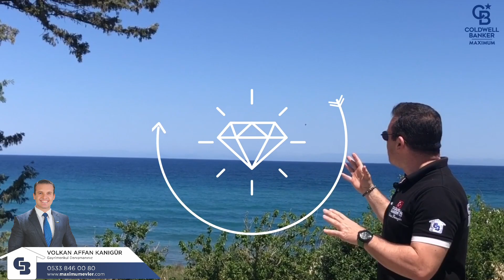Kıbrıs Girne Lapta'da Yıllarca Hayalini Kurduğunuz Satılık Havuzlu ve Deniz Manzaralı Fırsat Villa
KKTC Girne Lapta'da, tüm sevdiklerinizde birlikte hayal ettiğiniz hayatı yaşamanız artık mümkün ;

Deniz ve Dağ Manzaralı
Her Detayı Konfor İçin Tasarlanmış
600m2 Geniş Bahçe İçersinde
170m2 Kapalı Kullanım Alanı
Üstün işçilik ve Malzeme Kalitesi
4,5m x 9,5m boyutunda özel havuz
Bakımlı ve harika peysajlı bahçe alanı
Hiç masrafsız
Aynı Gün Taşınmaya Hazır
3 Oda + 18m2 Boyutunda 1 Adet Tavan Arası Odası
Odalardan 2 tanesi Ensuit
Dolap odası
Toplamda 3 Tuvalet 2 Banyo
Full Beyaz Eşyalı
Kısmi Mobilyalı
Güneş Enerjili Su Isıtma Sistemi
Ayrıca Gazlı Sistem Isıtma Sistemi Altyapısı Hazır
Isı İzolasyonlu 35cm kalınlığında Özel Yalıtımlı Duvarlar
Odalarda Inverter Klimalar
Eşdeğer Koçan

      Çok Daha Fazla Detay Bilgisi Ve Yerinde Sunum İçin ;
      Villa Uzmanınız ,

      Volkan Affan KANIGÜR / 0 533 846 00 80

Facebook : CB Volkan Affan Kanıgür